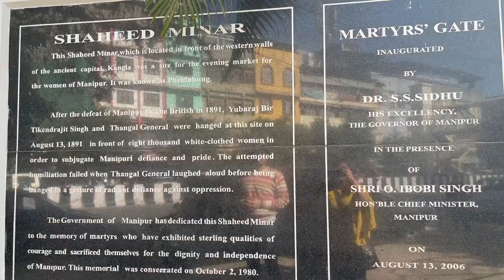महर्षि आज़ाद शहीदों की मिनार पर, Imphal | International Ambassador Of Sanskrit Maharishi Aazaad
Megastar Maharishi Aazaad In London & Making Biggest Movie On Greatest Writer William Shakespeare.